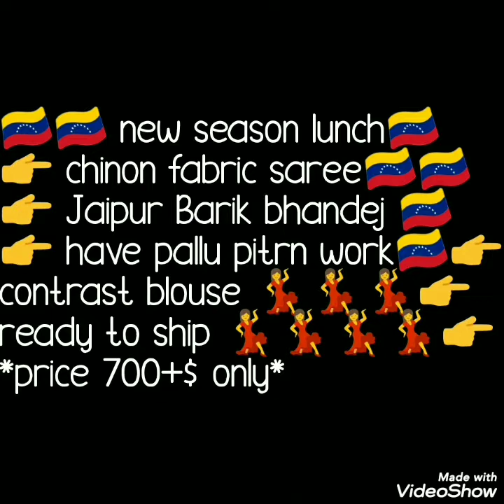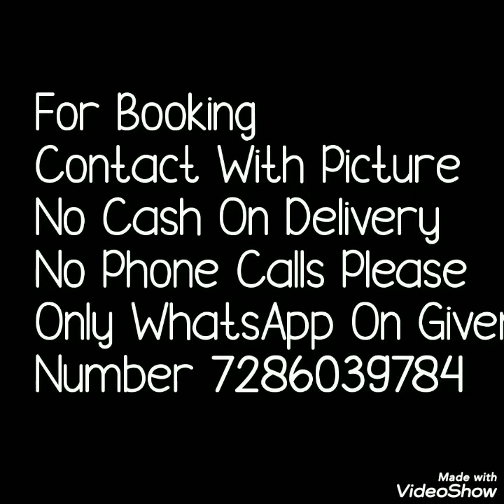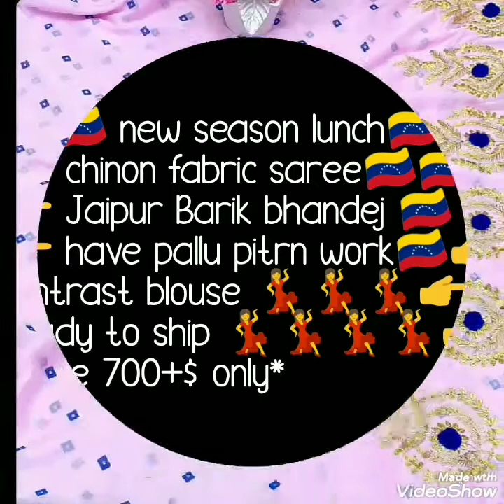jaipuri bandej naznin chiffon saree with gota work